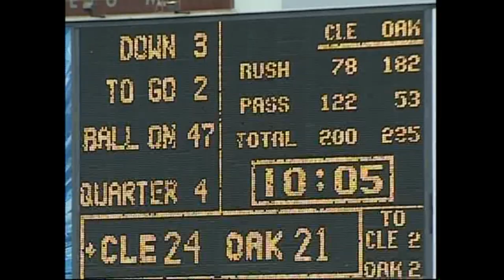Stuart Schweigert vs Cleveland 2006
This is every play Stuart Schweigert was involved with in the 2006 game between the Oakland Raiders and the Cleveland Browns.